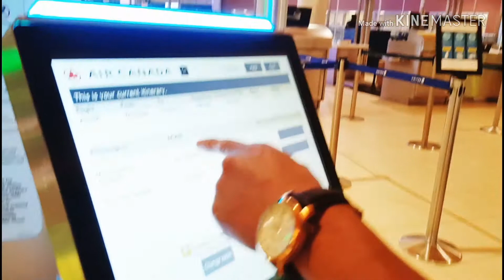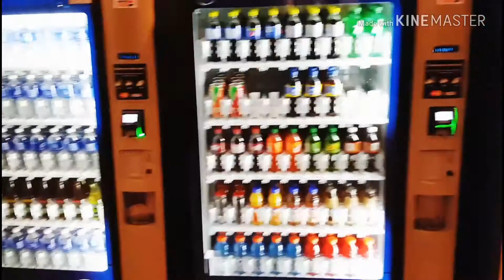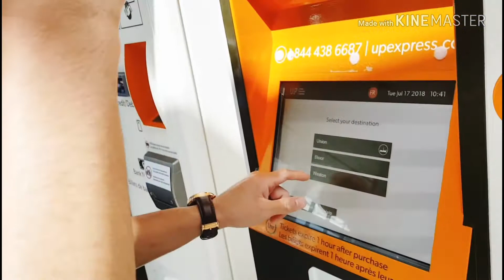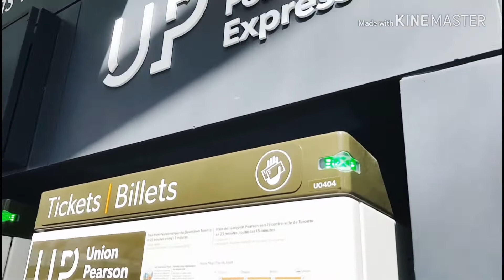TORONTO VACATION 2018 PART 1 | TORONTO DOWNTOWN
Hi guys. We are very excited to share to you our Toronto Escapade 2018.